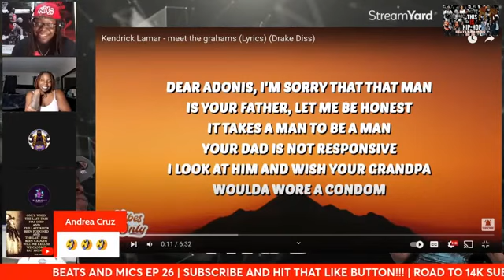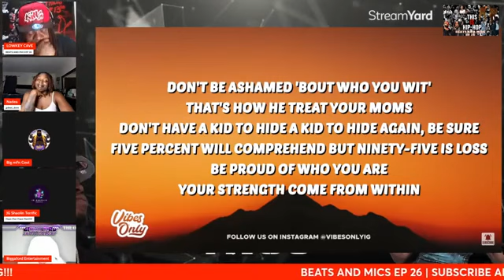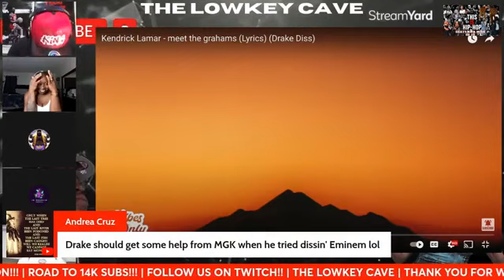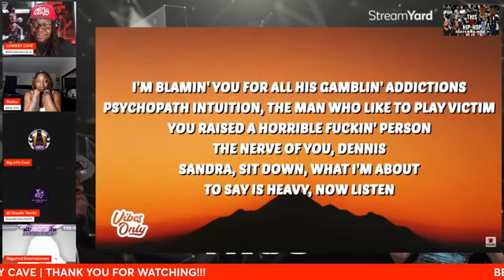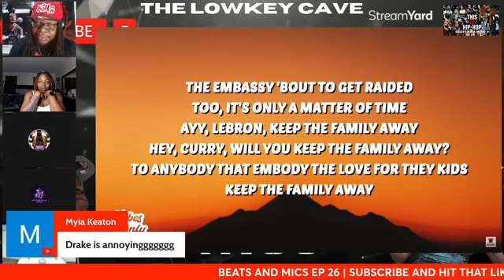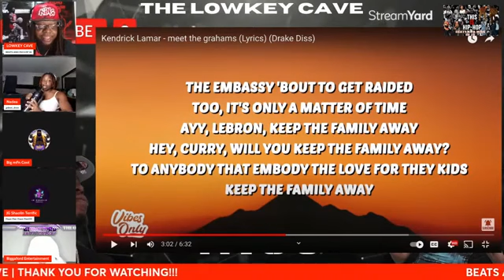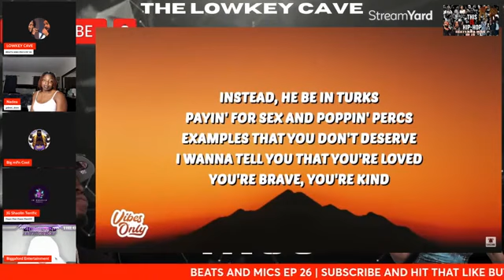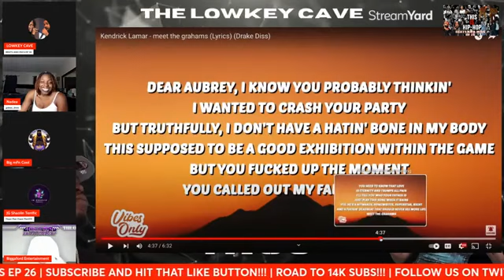Kendrick Lamar | Meet The Grahams ( Drake diss #3) | Reaction and Discussion